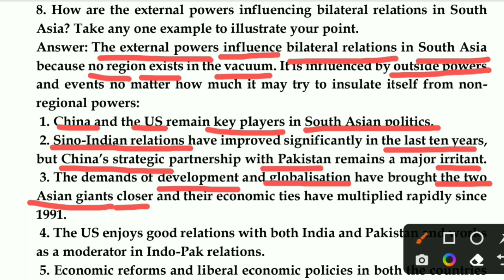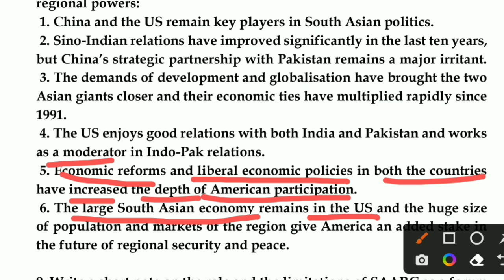Q.8. How are the external powers influencing bilateral relations in South Asia? Take any one